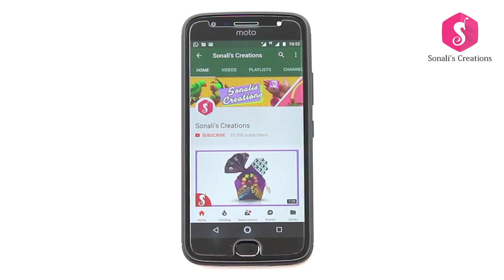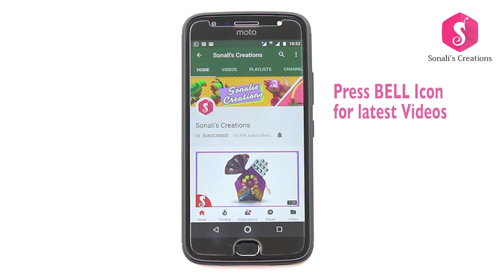DIY Horse Idea | Make Homemade HORSE Showpiece from WOOLEN for Room Decor | Sonali Creation #172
Today we are going to make Handmade Horse from Woolen.It's really simple and looks beautiful for your home decoration.

My Gadgets-
My Camera
My Tripod
My Lights
My Laptop
My Glue Gun